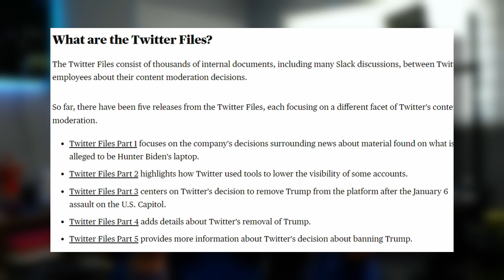Is TikTok In Trouble?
Looks like Congress has gone ahead and voted to Ban TikTok but this doesn't seem like the smartest or greatest thing for a democracy to do.

My Thoughts on why this whole banning TikTok thing is bad